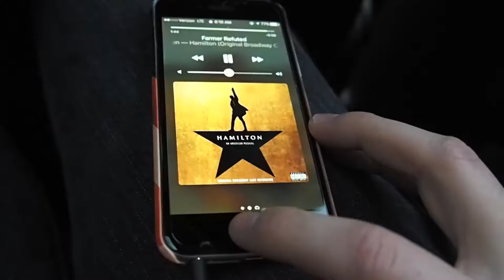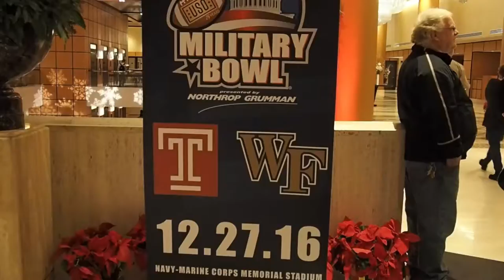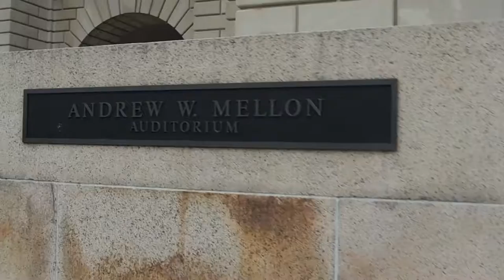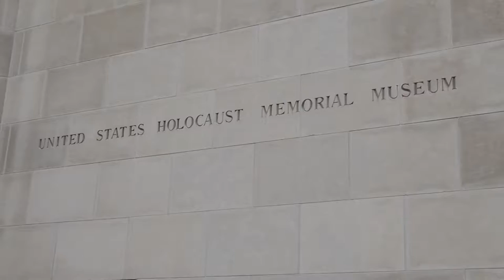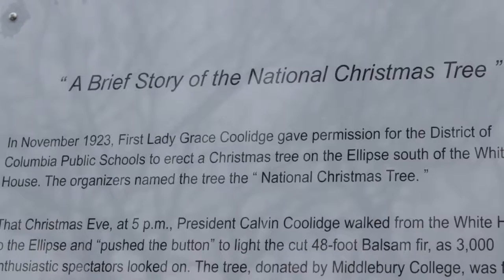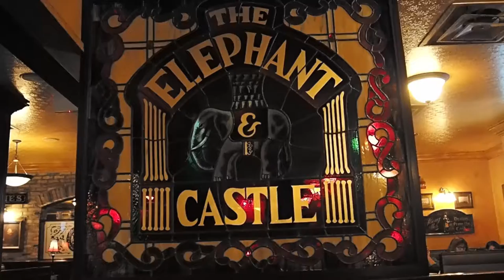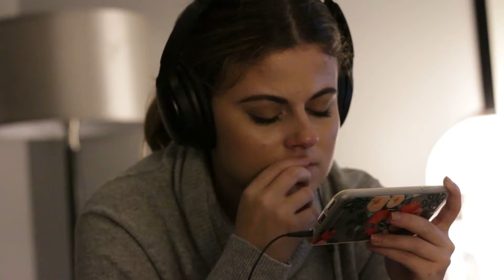SHE MISSED OBAMA!! (WASHINGTON DC)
Hello friends, we hope that you had a lovely holiday! We spent the day in Washington D.C. here and our vlog from Annapolis, Maryland is just around the corner!